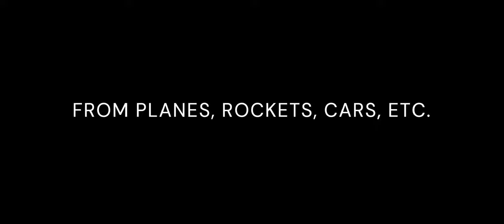Sojourner Craft Official Trailer 2024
Credits Used in this Video
Song: Another Level
Edited in Microsoft Chipchamp and CapCut

If you're new to this channel